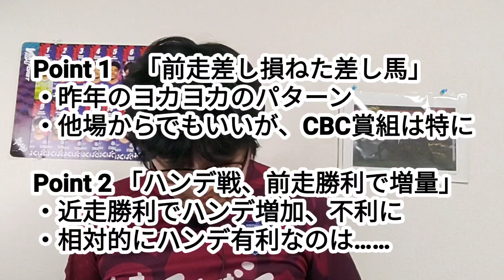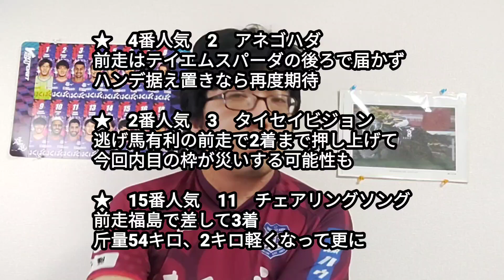【競馬予想】北九州記念 G3(日曜小倉11R)予想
アネゴハダ
タイセイビジョン
チェアリングソング
ファストフォース
キャプテンドレイク
消
テイエムスパーダ
ナムラクレア